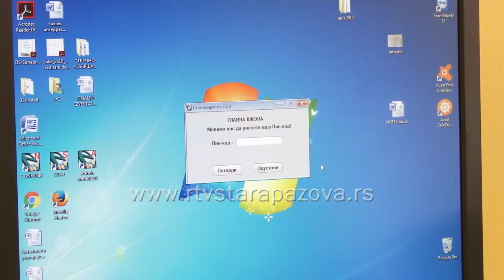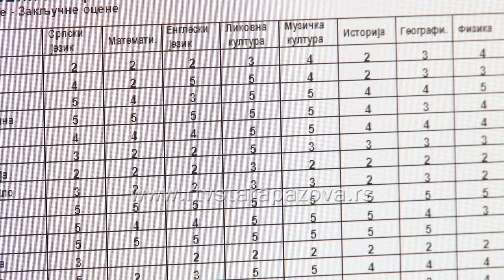Elektronski dnevnik umesto papirnog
Od septembra u pilot projekat "e-prosveta" biće uklučeno 200 škola, a prvi servis koji će biti primenjen je elektronski dnevnik, koji treba da omogući nastavnicima, razrednim starešinama i direktorima brz, jednostavan i pouzdan način vođenja evidencije, a roditeljima da pristupe podacima iz dnevnika o svom detetu. U pilot projekat uključena je i OŠ Heroj Janko Čmelik u Staroj Pazovi, gde je danas održan i seminar za nastavnike.